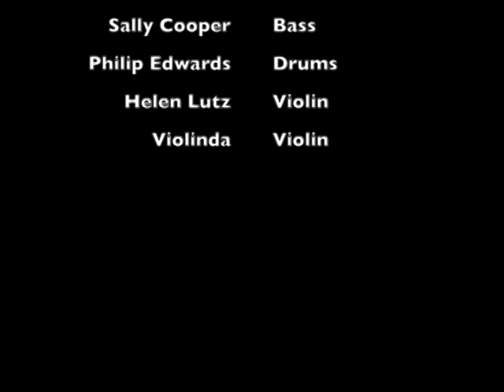Jeff Duff Orchestra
Live on Ray Martin show Ch 9